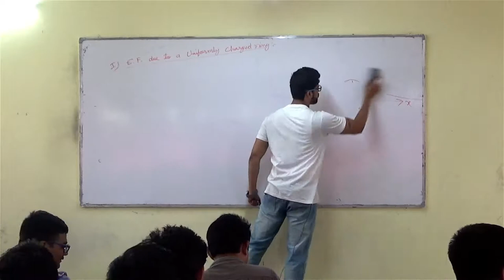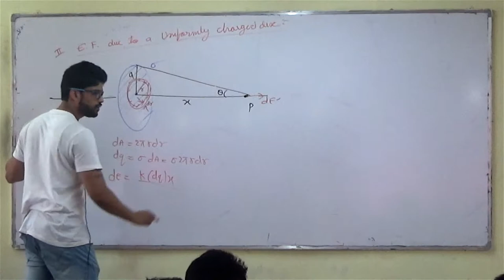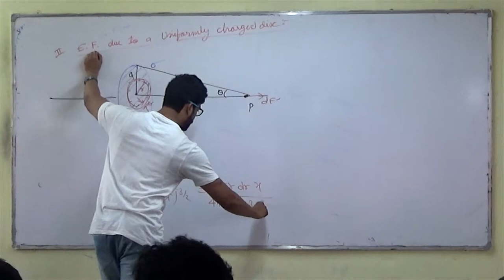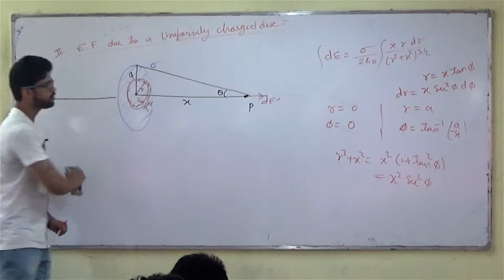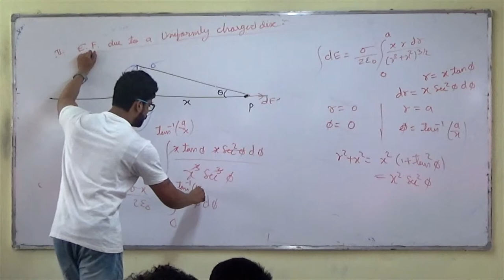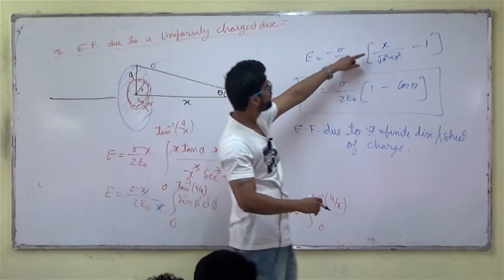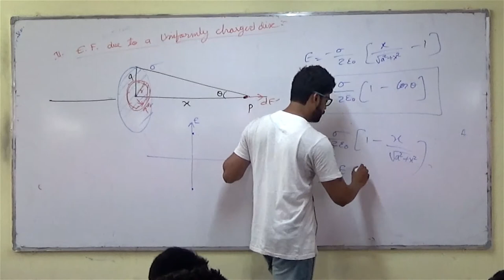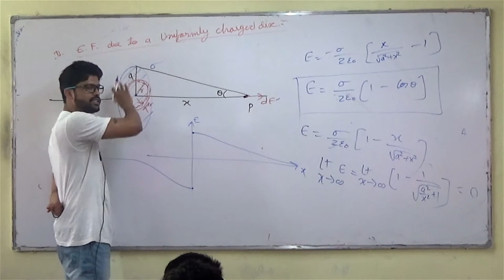10) Electrostatics | Electric Field due to a Disc | IIT JEE / NEET | Physics | Prateek Jain Sir